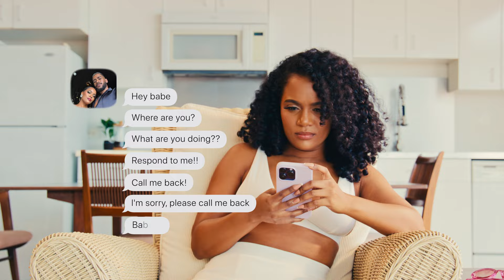Arielle Alexa - DND (Official Music Video)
Video Credits:
Production Company: @frmvs
Directed By: @suvpreme_ @timothy_skinner @_alasdair_bell_
Camera Operator: @suvpreme_ @timothy_skinner
Drone Operator: @_alasdair_bell_
Executive Producer: Arielle Alexa
Edited By: @suvpreme_
Location: Bridge Cabin, Arazzi, Las Cuevas
Lead Male: Brandon Jobity
Makeup Artist: William Tommy
Hair Stylist: Loyal 2 Hair Ltd

Special Thanks : Sam, Mel, Cass, Chants, Jeremy

LYRICS:

Sunlight peeking through my window
Dancing on my pillow
Life could be so simple today
Tryna clear my mind and let go
Take me where the wind blows
I’m not worried cuz I’ll be ok
Oh yeah

I’m tryna get down like a limbo
Imma roll one n crescendo
I ain’t got time to pretend no
Do not disturb me on my line
I’m tryna take time for my mental
Please don’t F up my momentum
This is my vibe if you didn’t know oh oh

I’m taking it easy
Like Sunday morning
Chillin I’m breezin
I don’t need drama
This is my me day
And I got no more fs to give
Cuz I got so much life to live
Oh I’m chillin like
La la la (x5)
Duh duh

Cool like the North Coast breeze
Find me chilling with my feet up yeah
Miss me with yuh bad mind please
I don’t got time no
Killin my vibe is a no no
If that’s what you on then is bess you gone
You could kick rocks like ah dojo
Ohh yeah

Like Sunday morning
Chillin I’m breezin
Duh duh
Duh duh